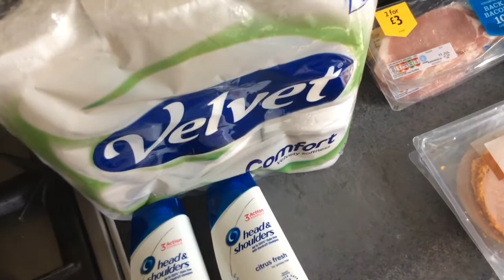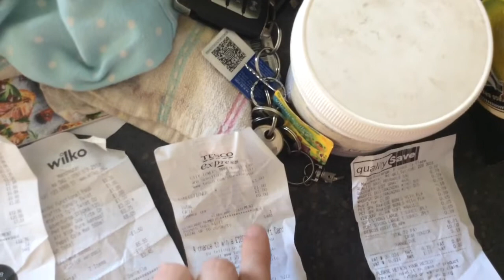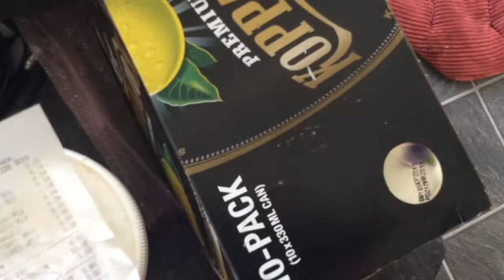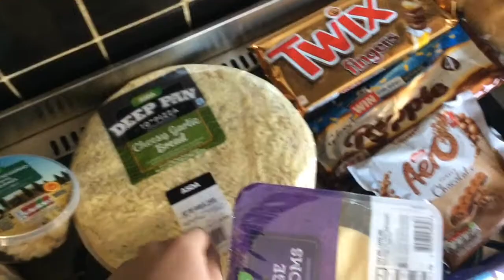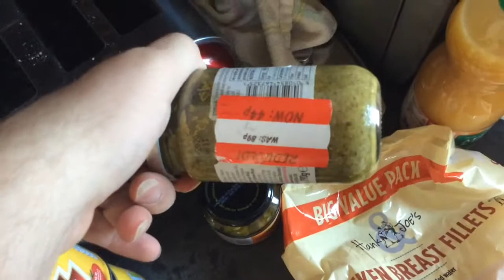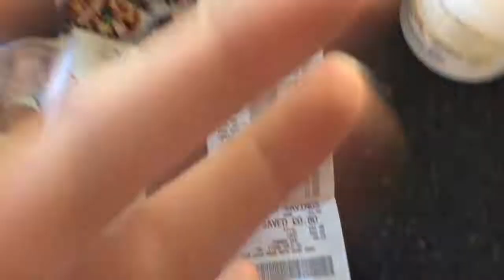VLUNE 2018 Day 22 | Fri 22|6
Hello & Welcome to VLUNE 2018-Day 22.  Today video is an grocery haul from Tesco, Wilko (Wilkinson), Superdrug, Morrisons , Quality Save (Home Bargains) & Asda